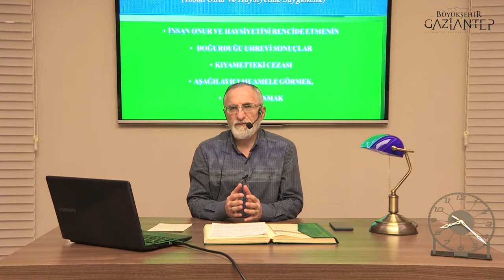MUZAFFER CEYLAN VAHİY SOHBETLERİ 16 04 2020 CANLI YAYIN 4